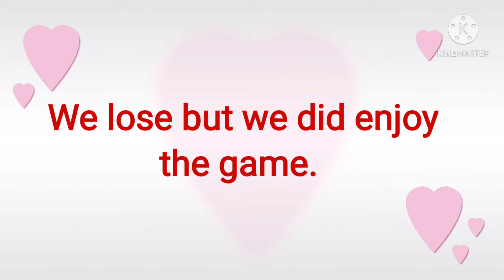Samoki bracket B Semifinals (volleyball is essential🤣😂🤣😂)